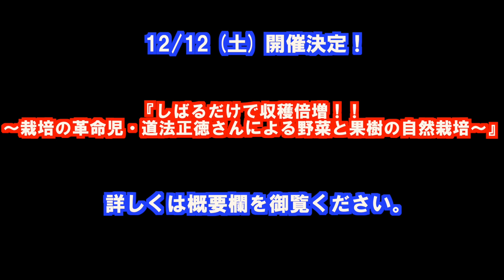【垂直仕立て】竹内さんが語る道法Style！オンライン参加で全国からご参加いただけます！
‹2021年アップデート情報›
今年も道法さんの講座が町田で開催することになりました！
道法正徳さんの自然栽培講座　in　東京・町田　‹実践編›
〜無肥料農薬農薬でも野菜も果樹も元気にする植物ホルモンと剪定技術〜
◆日時 2021年12月12日（日曜）　9:30～16:00

録画お申し込みはこちら！

この度12/12（土）書籍「農の人」が話題の道法正徳さんをお招きして家庭菜園講座を行うことになりました！
道法さんは「垂直仕立て」という独自の栽培方法を提唱されています。いろんな作物を垂直に縛るだけで不思議と収量UP！
「植物ホルモン」を生かした今までに無い切り口での栽培のお話をしてくださいます。

竹内さんとも懇意にされていて、当日は竹内さんも参加される予定です。一緒に学びましょう！

道法正徳さん　家庭菜園講座

【お申し込み】
東京町田で現地参加は満席となりました。
録画配布の方はこちら。

◆料金 6000円

【道法正徳プロフィール】
農学博士。農業指導者。（株）グリーングラス代表。1953年広島生まれ。
28年間、広島県果実連合会の果樹の農業指導員で従来通りの栽培方法を指導していたが、それではうまくいかないことに気付き、
常識の逆を行く剪定方法と植物を育てるのは「肥料」ではなく、「植物ホルモンの働き」であることを発見。
最終的に高品質かつ毎年結果する営農可能な無肥料、無農薬栽培の果樹栽培法にたどり着く。
南米チリをはじめ、各地で技術講習、指導を行う。行政等の連続講座も多数。

多くの方のご参加お待ちしています！